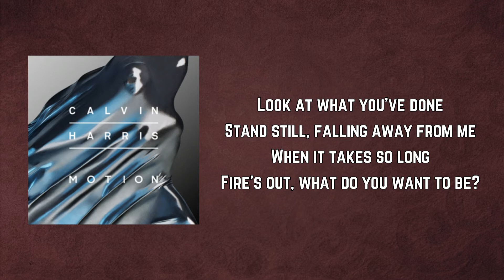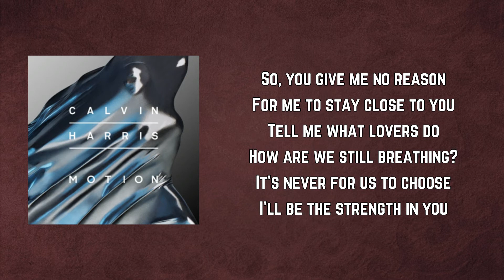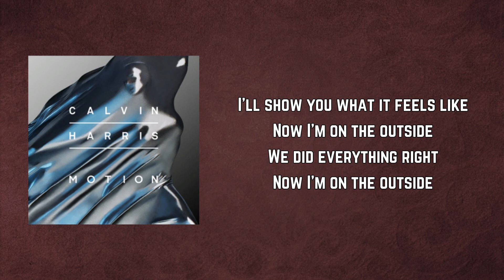Calvin Harris - Outside (Lyrics)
Outside by Calvin Harris
Album: Motion